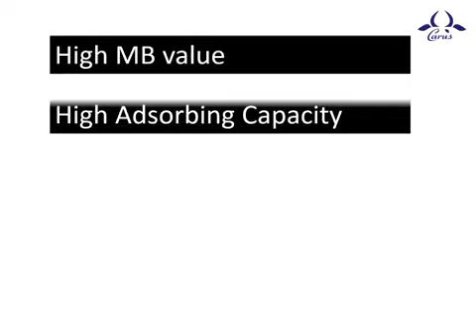kol l-2x powerfull actives charcoal copy rite